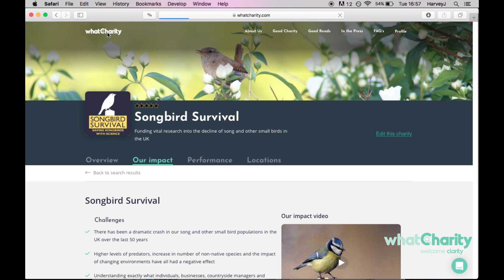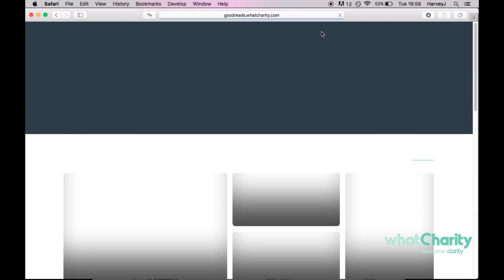whatCharity walkthrough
Discover our site interface.